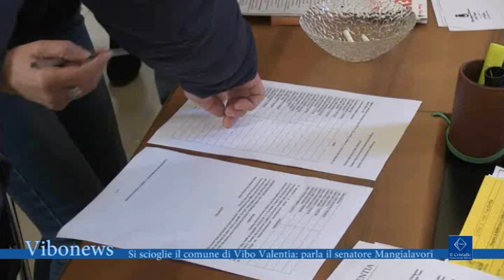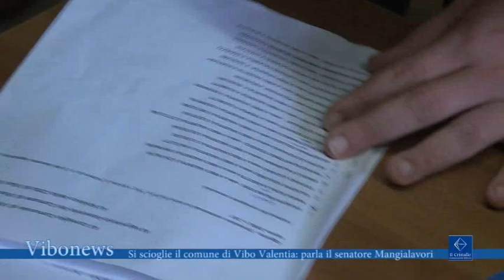Si scioglie il comune di Vibo Valentia, parla il senatore Mangialavori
Le dichiarazioni di Costa non hanno fatto altro che accelerare i tempi, oggi alle 13 quasi tutti i consiglieri comunali si sono recati dal segretario per rassegnare le loro dimissioni contemporanee decretando così la fine della consiliatura, Il senatore Giuseppe Mangialavori spiega cosa è succederà adesso

Intervista Giuseppe Mangialavori, senatore FI